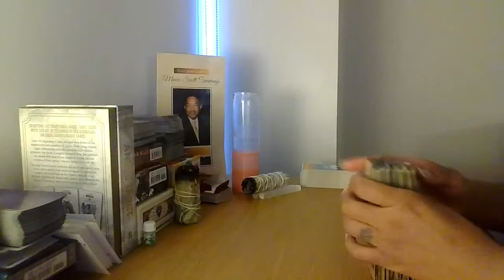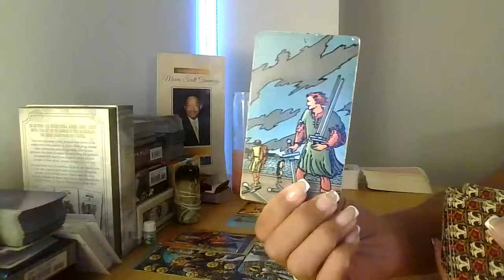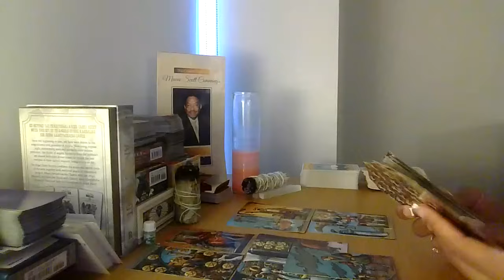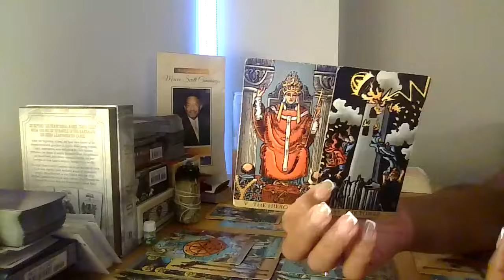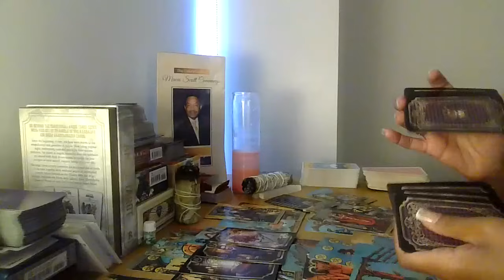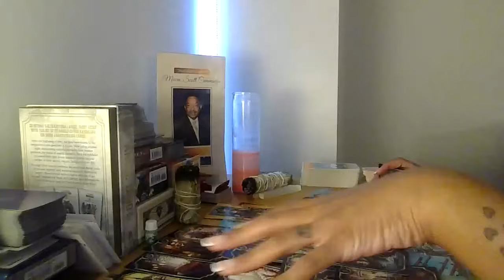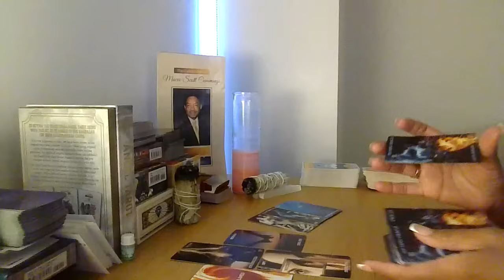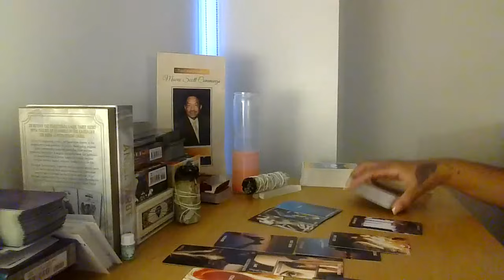Cant stand 2 C their own reflection..recent rumors surfacing..U r a natural healer, its n ur blood